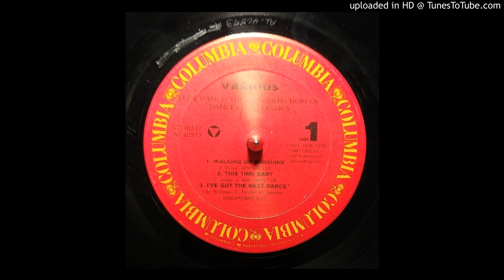Denice Williams - I've Got The Next Dance